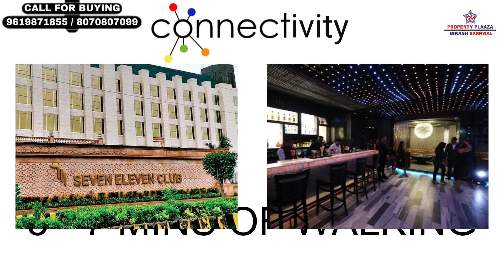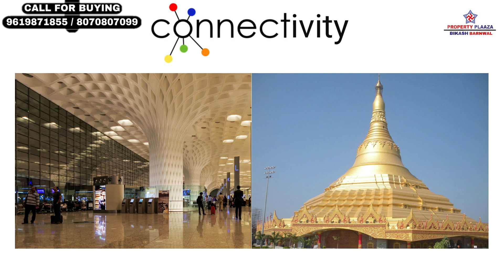2BHK/MIRA ROAD/VASUDEV SKY HIGH MIRA ROAD MUMBAI/2BHK/RESALE/PROPERTY PLAZA BIKASH BARNWAL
2BHK/MIRA ROAD/VASUDEV SKY HIGH MIRA ROAD MUMBAI/2BHK/RESALE/PROPERTY PLAZA BIKASH BARNWAL

2 Click below link to know pricing and location details.
3 Click below link to Talk with Authorized Person.

VASUDEV SKY HIGH
RESALE 2 BHK
WITH STILT CAR PARKING

LOCATION :-
Om Ram Sagar Phase 1, Beverly Park, Mira Road, Mira Bhayandar, Maharashtra 401105

14 Storey Tower, 4 Wing
Each Floor 8 Flat 2 Lift & 2 Staircase
Floor :- Lower Floor
Oc & Bmc Water Received
Gas Pipeline Available
Fully Furnished Flat
Building Construction Under 1 To 5 Years
Residence Start From 1St Level
Stilt Car Parking
View : - Road Facing View
ALL BANK LOANS ARE APPROVED LIKE HDFC, SBI, ICICI ETC

CONFIGURATION: -
2 BHK
Carpet Area: -750 Sq.Ft Approx
Price: - 1.06 Cr Negotiable

AMENITIES: -
Club House
Gym
Garden

CONNECTIVITY:-
2 MINS TO 10 MINS
Jayant Dutta English High School
S K English School
Gms School & Jr.College
Shree L R Tiwari College Of Engineering
Universal Hospital
Claris Hospital
Sindhudurg Family Restaurant
Belfast Bistro
Punjab Bank
Uco Bank
Kanakia Police Station
Vegetable Market
Super Market
Buss Stop
Auto Stop
Chemist
Mandir

1)Rode Wireless Go Ii
2)Canon Eos M50 Mark Ii
3)Dji Om 4 Se (Smartphone Gimbal Stabilizer With Grip Tripod)
4)Led Ring Light With Tripod Stand
5)Tripod For Dslr
6)Gopro Hero9 Black
7)Panasonic Ag Cx7 4k Professional Video Camera
8)Power Bank
9)Boya Microphone
10)Digitek Professional Video Light
11)Dell Professional Full Hd Monitor
12)Iphone 13 Mini
13)Iphone 13 Pro Max
14)Tripod For Mobile Phone
15)Led 4 Modes Touch Switch Aluminum Light
17)Sound Card
18)Macbook Pro
19)Macbook Air Laptop
20)Green Screen
21)Camera Cold Shoe
22) Lilliput A7S 7 Inch Full HD Monitor
23) DigioCraft Proshot V2 Teleprompter

SOURCE BY FILMORA: - SUMMER TIME